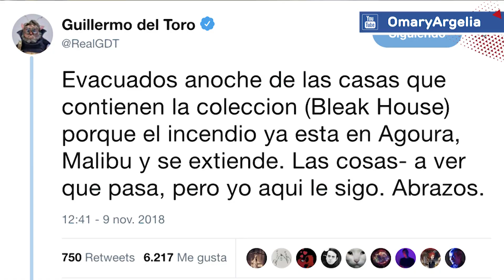Invitan a reflexionar sobre la perdida de casas por fuegos en California sin importar el estatus so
A raíz de comentarios que señalan los casos de celebridades como Guillermo del Toro, los locutores recordaron la importancia de la compasión por los demás, más allá de sus bienes materiales.